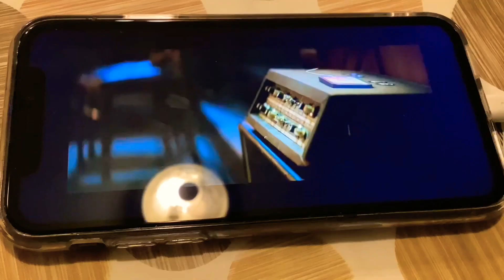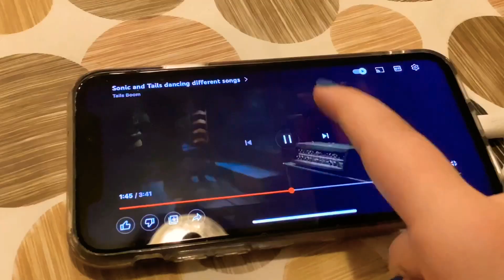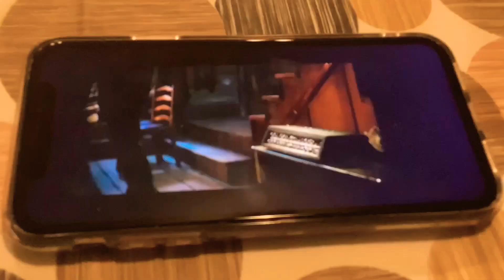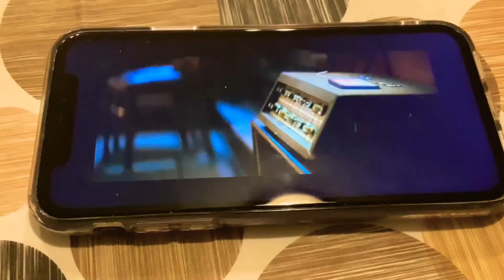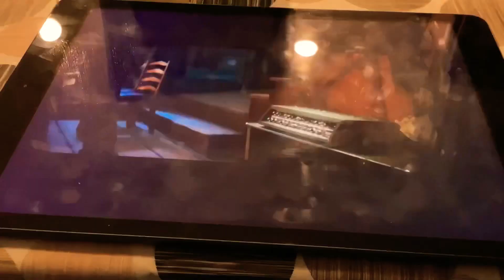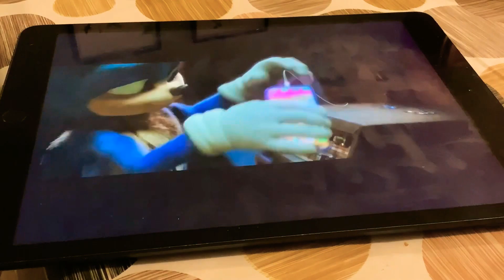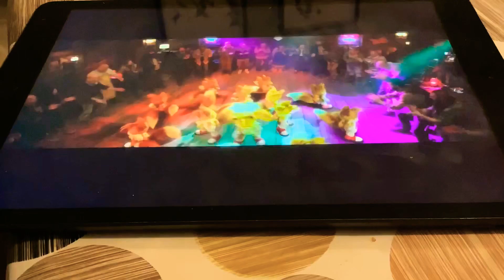Sonic and Tails dancing different songs (Part 7)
Tails Boom

Welcome everybody to the 7nd part of the most popular video in my channel.

Again, we have Sonic and Tails dancing in a funny video from the bar scene in Sonic Movie 2! I hope you like all the songs I used to create this video.

ALL CREDITS TO THE AUTHORS OF THE ORIGINAL SONGS